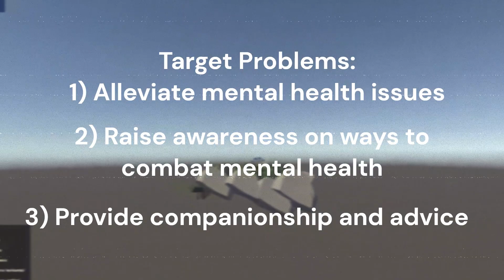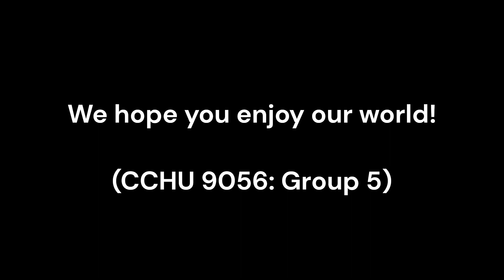BASC9056 Group 5 Promotion Video